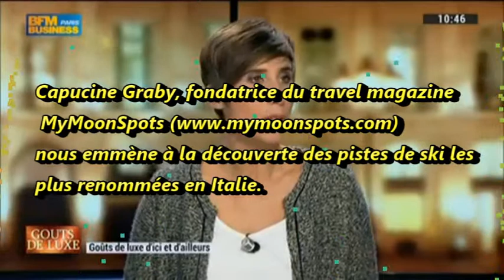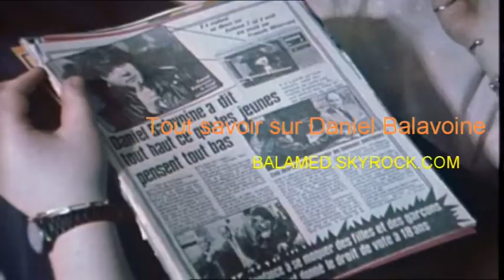Les plus grandes stations de ski en Italie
Capucine Graby, fondatrice du travel magazine MyMoonSpots nous emmène à la découverte des pistes de ski les plus renommées en Italie. - Goûts de Luxe Paris, du 4 janvier, présenté par Karine Vergniol et Emmanuel Rubin, sur BFM Busines

(+ de 250 vidéos sur la chaine Youtube)
(+ de 200 vidéos sur la chaine Dailymotion)